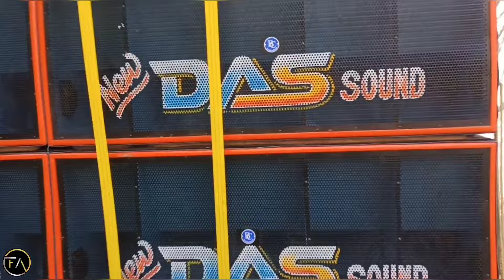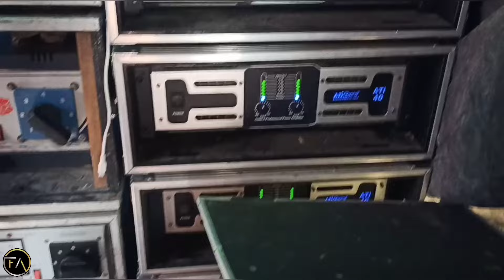New Das Sound (Haldia) // বছরের শেষ ভাড়াতে কম্পন তুলছে // Q-ONE pro 18" 1800watt + Ati 40 + Ca20 //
In this video, I'll show you (New Das Sound (Haldia) // বছরের শেষ ভাড়াতে কম্পন তুলছে // Q-ONE pro 18" 1800watt + Ati 40 + Ca20 //). Enjoy!

ABOUT MY CHANNEL: welcome to my Youtube chanel FT AYAN. Guys my all videos are created for entertainment. In my channel the most videoes are for sound Compition. will contact with us.